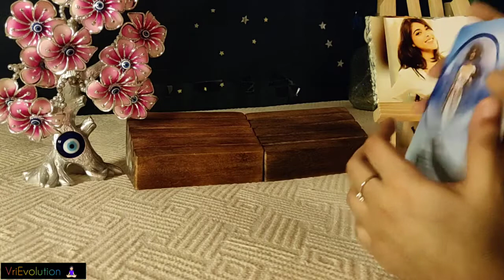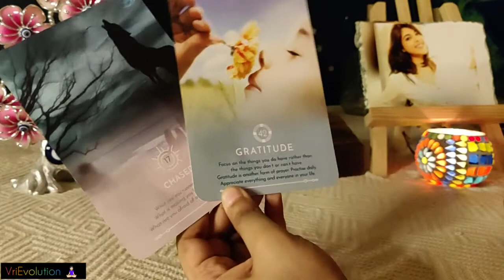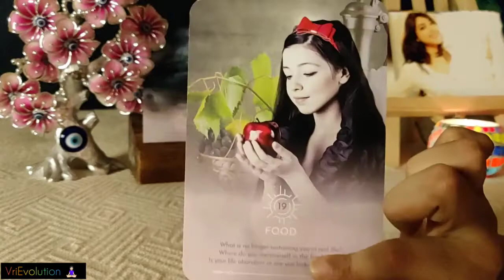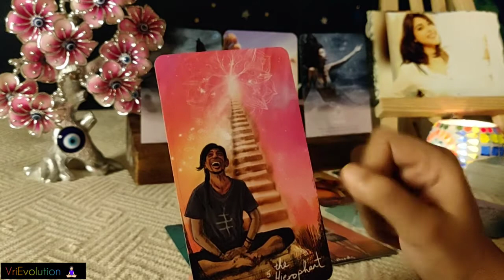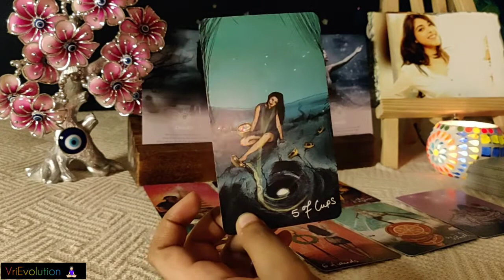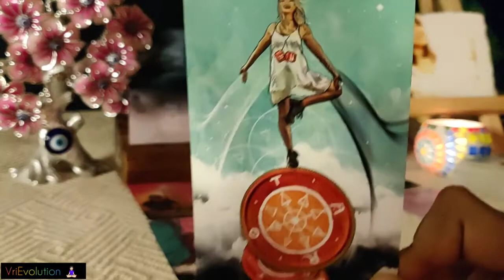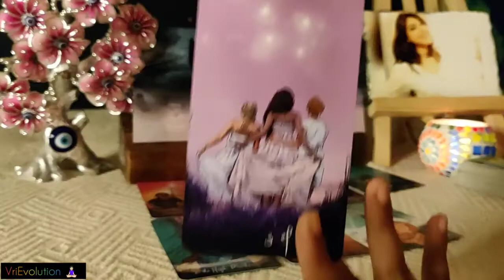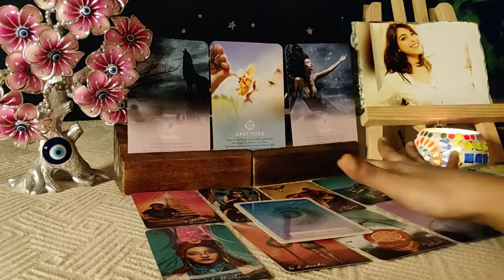Taurus ♉︎ Believe That You Are As Important As The Stars In Heaven! Create A Sanctuary! ⭐♥️✨ | Tarot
1. 🌤 Your Ascendant/Rising/First House sign (to know your overall reading)
2. 🌝 Your Moon Sign (to know what you attract below age 40)
3. 💝 Your Venus Sign (to know about love)
4. 🧭 Your North Node Sign (to know your destiny)
5. ☀ Your Sun Sign (to know about what actions to take after age 40)

Links 🔗

🎁💐Tarot Wish list from Amazon

Favorite Quotes By My Fav People
"Don't get washed up under the current" - Doelow Da Pilotman ✈️😎

"Only A Fool Would Take Life So Seriously!" - Sevan Bomar 💫😇🙏

"Everything we do in the 3rd dimension is a distraction from our birthright - Immortality" - Vrie🦉❤️

I'm an Esoteric Astrologer & 0° Psychic & Intuitive Tarot Reader. I have a lot of 12th house placements natally which has shaped me to pursue a Spiritual Path since 2012. I have A Grand Air Trine along with Galactic Center placement in my chart which enables me to be your Spiritual Surgeon & Auric Knot Expert. Being an Aquarian rising, Venus, Mercury & Uranus, I receive jolts of downloads regarding your query as i do your readings. I specialize in Grief counseling, Relationship guidance (friends, family, lovers), Transmutation Expert, Generational Trauma Identification, Examining Psychological Motivations of your light-shadow patterns & Awakening you to your true Life's Purpose.

I have successfully completed Vipassana course of meditation which helped me tremendously with my Psychic abilities and I'm planning to do these trainings twice in a year to attain liberation from the cycles of death & rebirth. I am currently learning Esoteric Astrology. Im interested in pursuing Healing arts, Telekinesis & Psychometry for personal self development. I have a lot of 12th house placements natally which has shaped me to pursue a Spiritual Path since I was 12. Im utterly grateful to my parents for letting me experience this reality, timeline & existence.

Life is shaped up from a sum of decisions that we make for ourselves. I would like to be a catalyst of change for raising your vibration within your life to enable you to take better decisions in-the-now with a cleansing fire of heart centered vision so you can VriEvolve to a better future & be a higher yet more grounded version of yourself! I would like you to nurture & love your body, mind & spirit so you know yourself enough to never be led astray again in your lifetime. Its time to master your elements & walk the path you chose, towards your glorious evolution. Claim your spiritual royalty by booking a reading with me! 👑🌍🌪🔥🌊

My Sun sign : Capricorn (12th) ♑
My Moon sign : Gemini ♊
My Rising sign : Aquarius ♒

Links To Buy The Tarot decks I Have :
Power of Surrender Deck
Everyday Witch Oracle
Dream Reading Cards